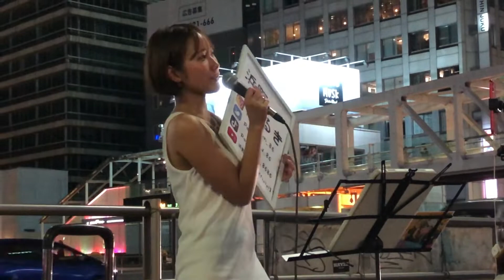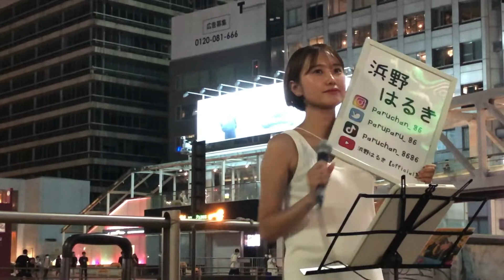浜野はるき／Be Allright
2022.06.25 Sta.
新宿駅南口
浜野はるき路上ライブ